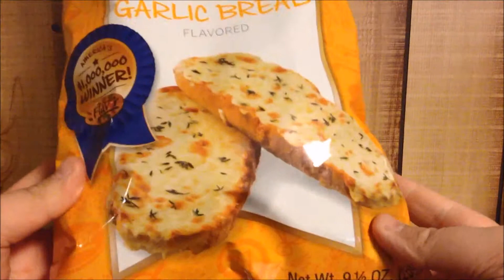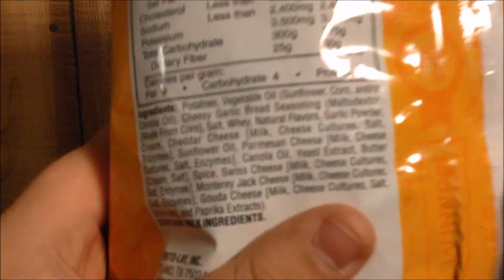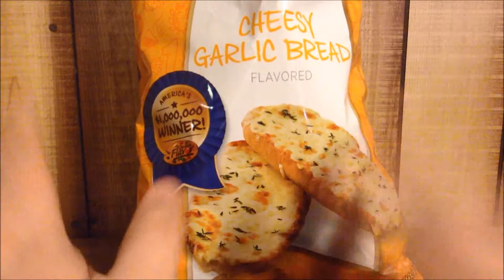Lays Cheesy Garlic Bread Chips Review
Here are my thoughts for these chips